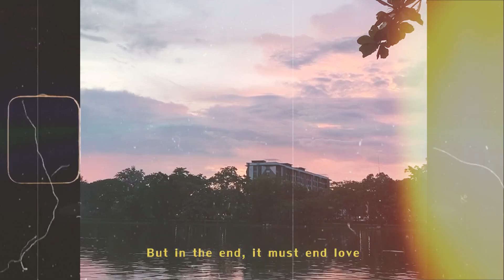Don't Know Why (ไม่รู้ว่าทำไม?) - TasKyFLow (Official Visualizer)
Don't Know Why  - TasKyFLow (Official Visualizer)

🎧Listen "Don't Know Why" on Streaming